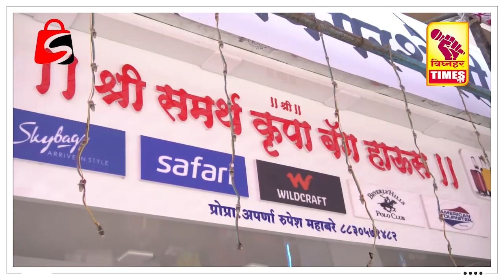जुन्नर तालुक्यातील काही गावांच्या ग्रामपंचायत निवडणुकीचे बिगुल वाजले.